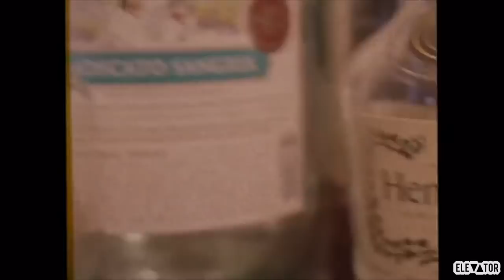ATM - Changes (Official Music Video)